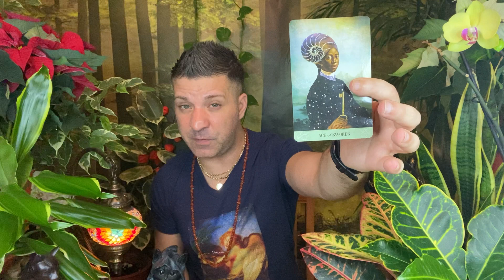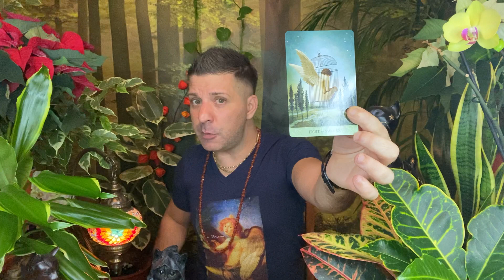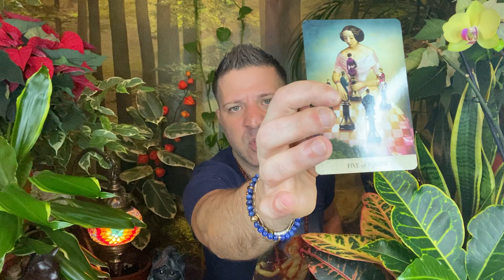CANCER December 2021 ⭐️ HUGE MONTH IN MANY WAYS! | Opportunity | SIGN & LOVE Cancer Horoscope Tarot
Horoscope, tarot reading for Cancer, December 2021 by psychic, medium Sasha Bonasin. Career, health, relationships, love & finances. Life coaching & spiritual guidance.

🔮December Cancer Tarot Card Of The Month: Knight Of Swords: Opportunities, Action, Big Changes, Confidence, Intellectual, sharp, Focused, Assertive, Jumping in, Self-Assured...

This horoscope readings are for the Astrological sign Cancer, Cancer Ascendant & Cancer Moon.